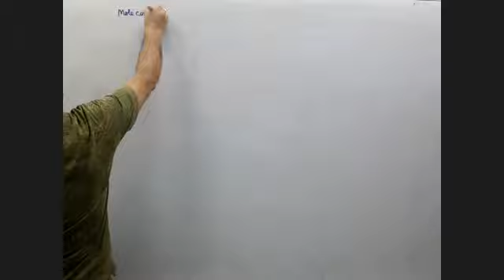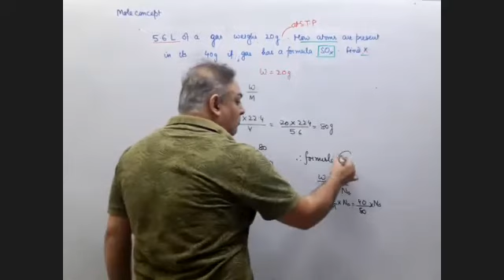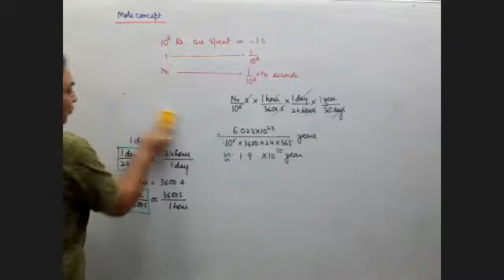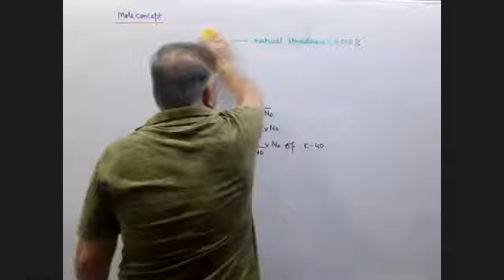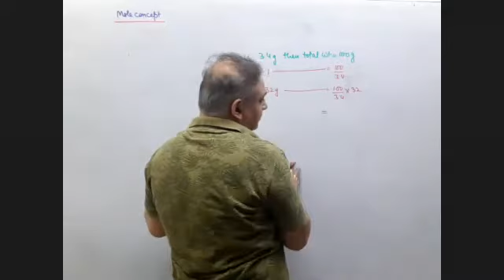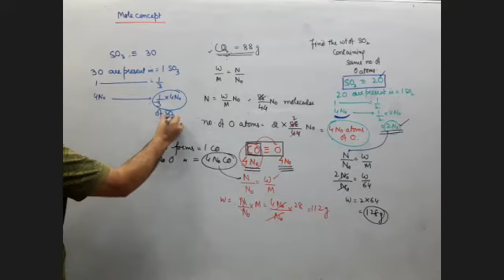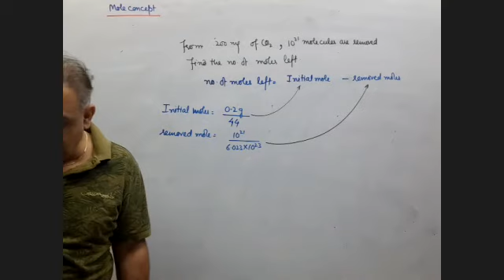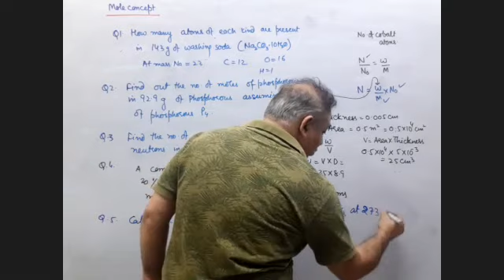mole concept 3